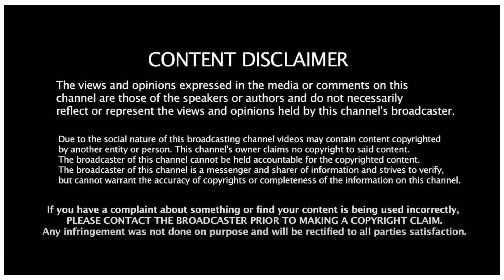மீண்டும் வருகிறது விஜயகாந்தின் ஊமை விழிகள்..விஜயகாந்திற்காக லாரன்ஸ் எடுத்த முடிவு| Explorer Tamil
Explorer Tamil is a Tamil entertainment YouTube Channel; it creates original content On YouTube.
We, talk about Indian Cinema, Drama, movie reviews  Web series, TV shows and fun videos, sports, current social issues, Entertainment and all the interesting news feed with truth.